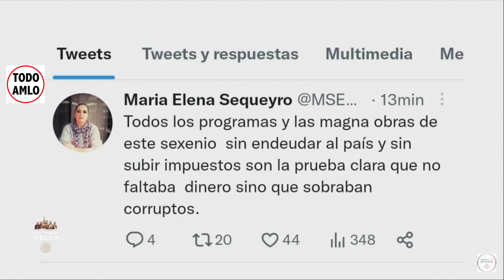SI LORENZO CORDOVA SERA PERSEGUIDO CUANDO SALGA CONFERENCIA PRESIDENTE LOPEZ OBRADOR LUNES 30 ENE 23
Este fragmento corresponde a la Conferencia Mañanera del Presidente Andrés Manuel Lopez Obrador AMLO de Fecha: LUNES 30 de Enero de 2023